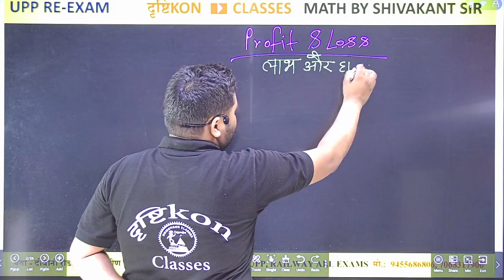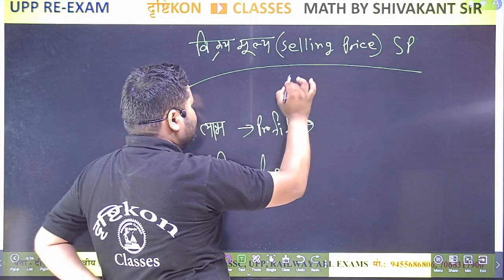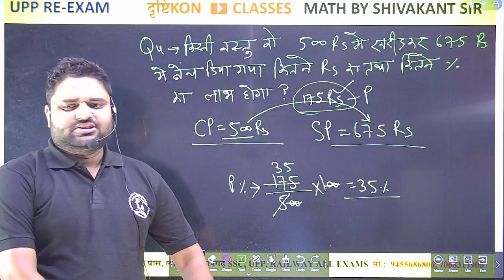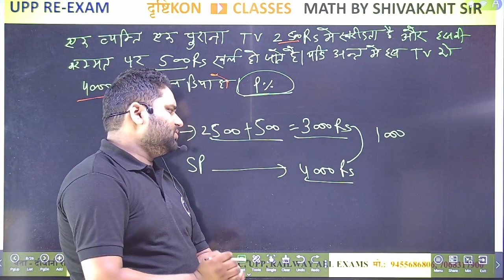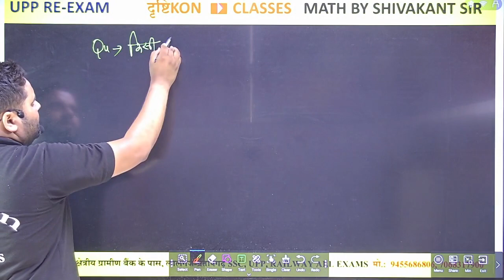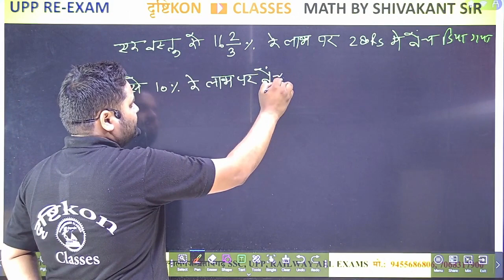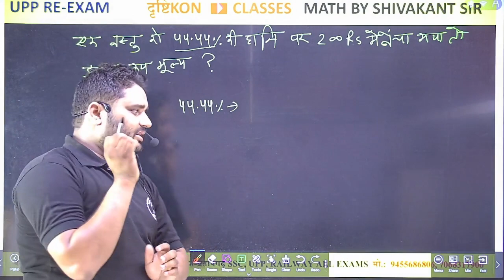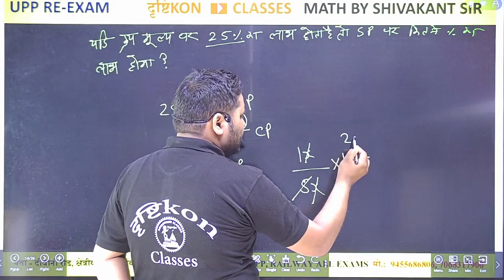Profit & Loss | UP Police Maths Class 01 By:-Shivakant sir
📢 OUR COURSES📚:- ✅UP पुलिस RE-EXAM TARGET BATCH 2.0 बैच से जुड़ने के लिए इस लिंक पर क्लिक करें :-

Percentage Maths Tricks | प्रतिशतता | UP Constable Maths | Maths For UP Police |Math

DRISHTIKON CLASSES  INSTAGRAM ID LINK:-

 / drishtikonc.  .
📢 𝐎𝐮𝐫 𝗡𝗼𝘁𝗲𝘀📚:- ✅UPP CLASS NOTES COMPLETE SYLLABUS 10 NOTES ▬▬▬▬▬▬▬▬▬▬▬▬▬▬▬▬▬▬▬▬▬▬▬▬▬▬▬▬▬▬▬▬▬▬▬▬ ▬▬▬▬▬▬▬▬▬▬▬▬▬▬▬▬▬▬▬▬▬▬▬▬▬▬▬▬▬▬▬▬▬▬▬▬ 🔴सबसे पहले और सटीक UPDATE पाने के लिए (UPP, UPSI, SSC GD, RAILWAY) DRISHTIKON CLASSES के WHATSAPP चैनेल लिंक , DIRECT WHATSAPP से जुड़े DRISHTIKON TEAM से 🔴 DRISHTIKON CLASSES के PDF के लिए DRISHTIKON CLASSES के टेलीग्राम GROUP को JOIN कीजिये ▬▬▬▬▬▬▬▬▬▬▬▬▬▬▬▬▬▬▬▬▬▬▬▬▬▬▬▬▬▬▬▬▬▬▬▬ ▬▬▬▬▬▬▬▬▬▬▬▬▬▬▬▬▬▬▬▬▬▬▬▬▬▬▬▬▬▬▬▬▬▬▬▬ 📥सभी क्लास की 𝐏𝐃𝐅 के लिए 𝐃𝐨𝐰𝐧𝐥𝐨𝐚𝐝 करें DRISHTIKON CLASSES APP📲 ▬▬▬▬▬▬▬▬▬▬▬▬▬▬▬▬▬▬▬▬▬▬▬▬▬▬▬▬▬▬▬▬▬▬▬▬▬ 👥📲𝐅𝐎𝐋𝐋𝐎𝐖 𝐔𝐒 𝐎𝐍:📲 📲𝗙𝗮𝗰𝗲𝗯𝗼𝗼𝗸